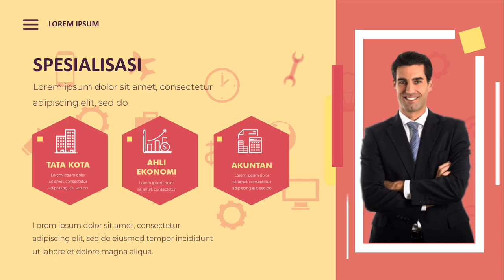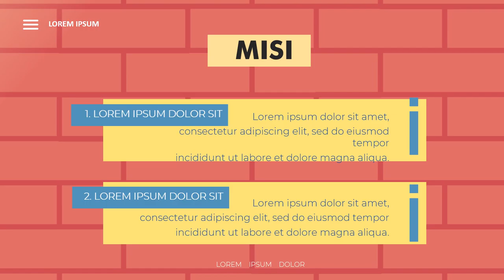Jasa video kampanye Calon Bupati, Walikota, Gubernur di Kabupaten Labuhanbatu Selatan